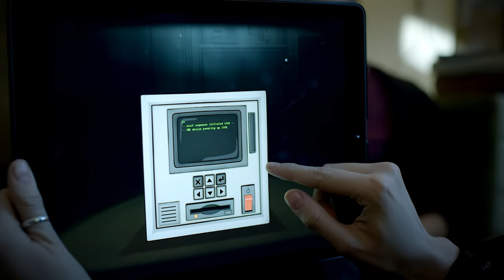TOP 10 Best Co-op Games for Epic Adventure with Friends !! (2024 Updated)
Welcome to another episode of your channel! Join me as I dive into the List of top ten best co op games by 2024 . grab a snack and sit back and enjoy the show :)  .

🔍 In this video, you'll uncover:
00:00 - Intro
00:31 - 10
01:08- 9
01:37 - 8
02:47 - 7
03:47 - 6
04:35 - 5
05:47 - 4
06:39 - 3
07:38 - 2
08:31 - 1